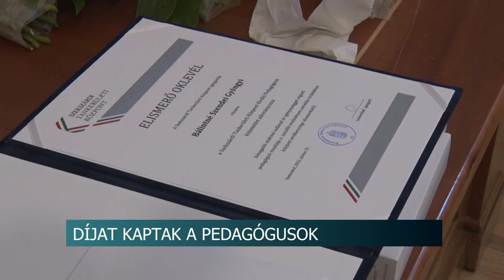Díjat kaptak a pedagógusok - Szekszárdi Tankerületi Központ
A Szekszárdi Tankerületi Központ 2019 ben díjakat alapított  a kimagasló felkészültséggel rendelkező kiemelkedő munkát végző pedagógusok díjazására. A tanév végeztével ebben az esztendőben 10 en vehettek át elismerést.